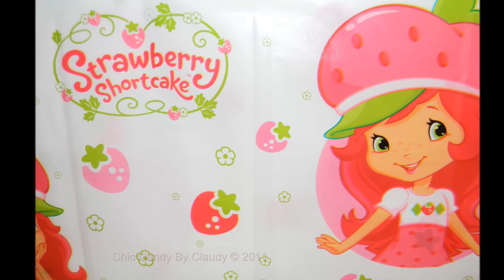Candy Buffet Puerto Rico Strawberry Shortcake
Puerto Rico